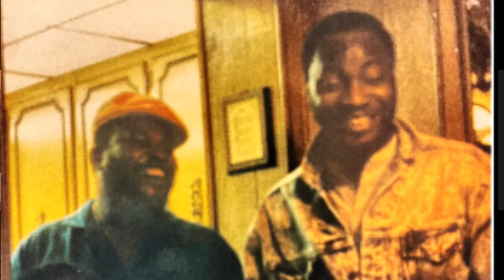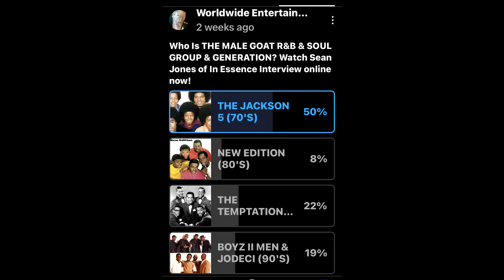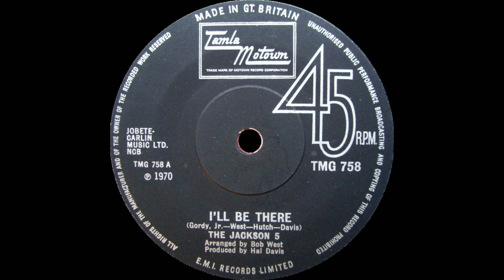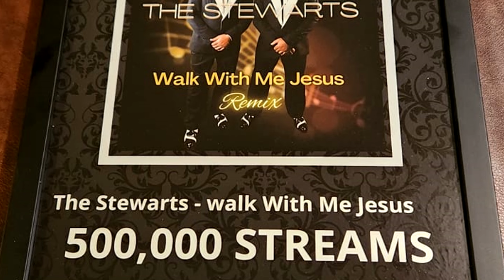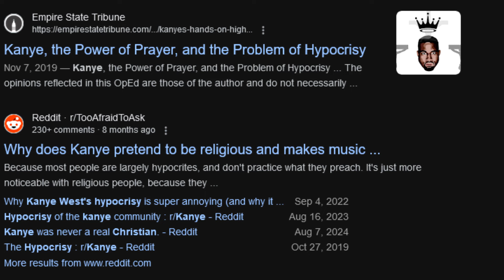The Stewarts Talk Connection With Jackson 5 Songwriter, Sam Cooke Influence & Roger & Zap Story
The Stewarts are back with the fast, dance infused R&B-funk-Motown gospel single “Stand.”

The brothers come from a musical family. Johnny Hodges, who played sax for Duke Ellington, was a cousin. Their mother, Corinne, sang gospel with Sam Cooke. Del and Garry were introduced to Motown’s Howard Davis by another cousin, Luther Bond of Luther Bond and the Emeralds.

They are working on other songs, including an EP, but for now the focus is on promoting “Stand” because, said Del, “the world needs to see the video and listen to the lyrics, and, hopefully, we can captivate a different type of audience.”